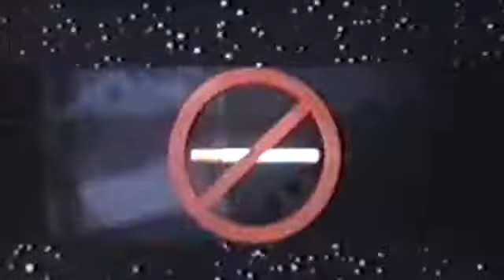Warner Bros Cinemas Logo 90s Version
Cinema Version